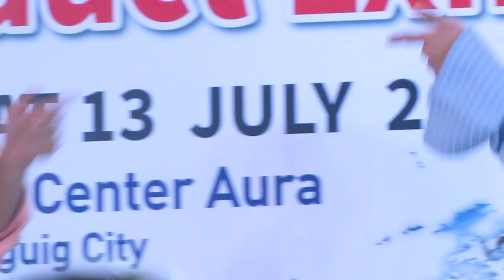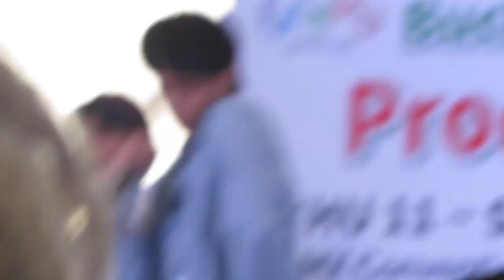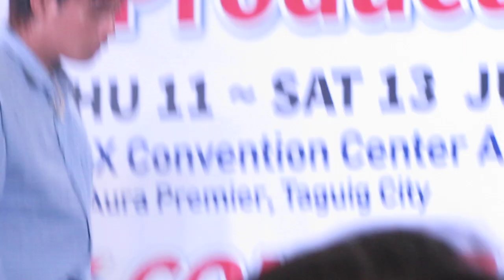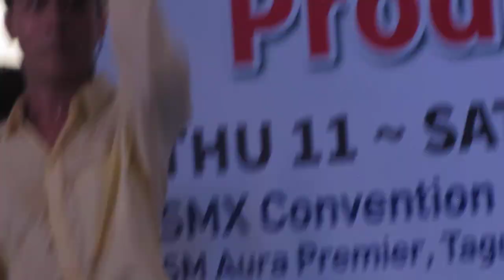190712 [KEN FOCUS] PENTAGON - SHINE @ K-CONCERT, SKY PARK SM AURA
SB19: The First Filipino Boy Group trained under a Korean Entertainment Company